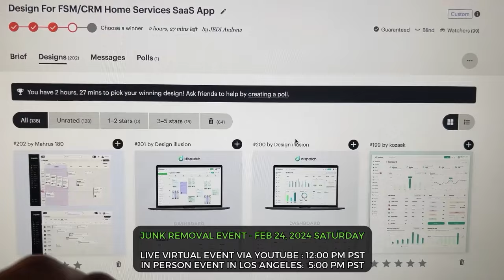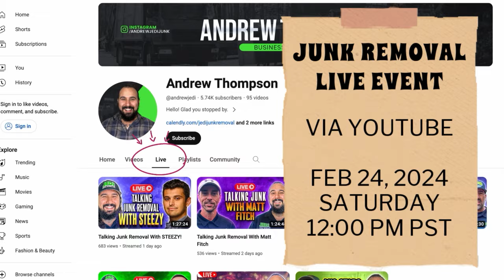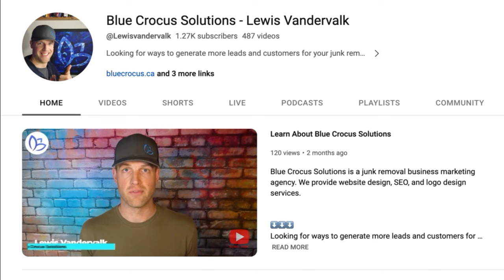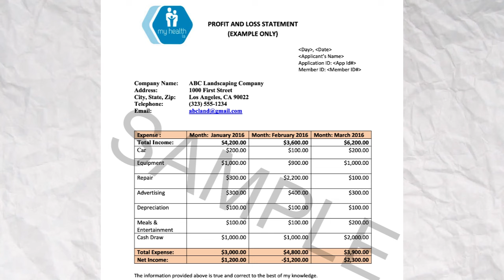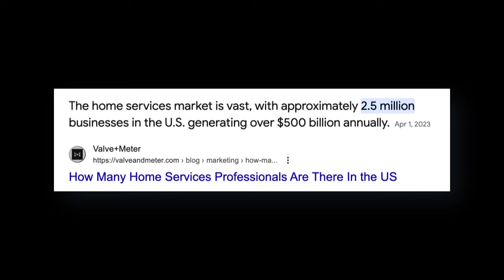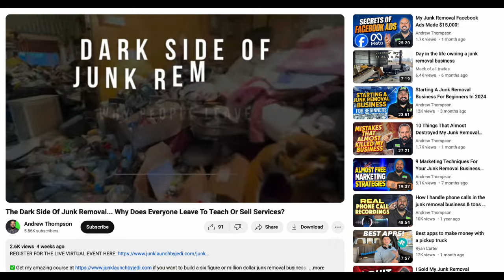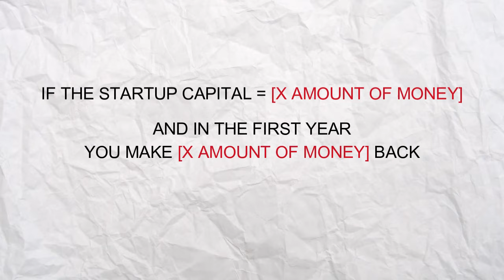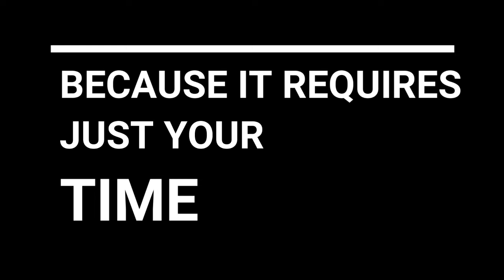Matt & JoJo Interview Me About Selling My Junk Removal Business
💬 Chat with me in real-time on Discord!

🪧 UZMarketing: Your go-to destination for affordable, high-quality yard signs!
(Invite code: betatester) 💻 Want to beta test my new software Autopilot? The only CRM you will ever need.

if you want to build a six figure or million dollar junk removal business.

🏡 FOLLOW MY NEW CHANNEL HERE IF YOU WANT SEE ME BUILD MY APP AND NEW CLEANING COMPANY:   @andrewthompsonjourney

UZMarketing: The best and cheapest place to get Yard Signs

Fiverr: Where to find designers/web developers to help you

Force: How I manage multiple trucks and track my crews

📹 MY CAMERA EQUIPMENT:
Ring Light

📺 MUST WATCH VIDEOS:
How to start a junk removal business (2.5 hour long)

CHAPTERS:
44:51 - My future goals (How I raised money from inside my community)